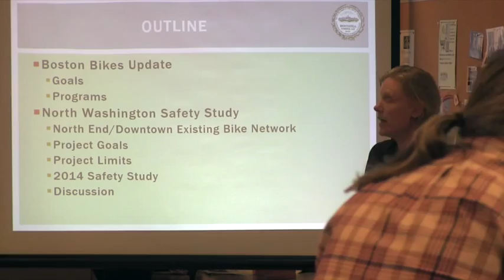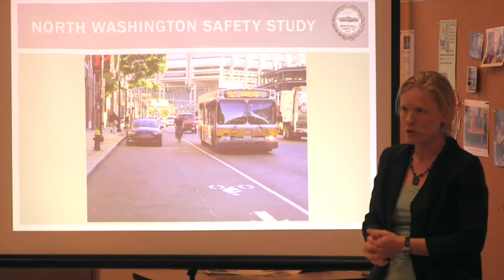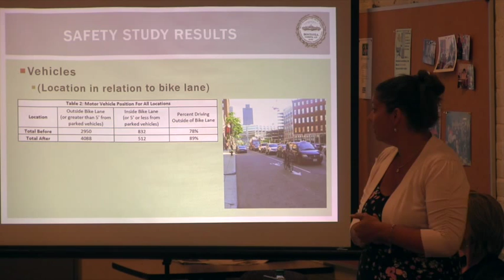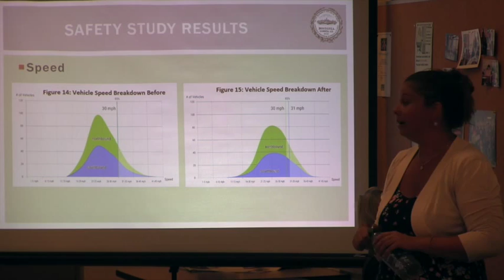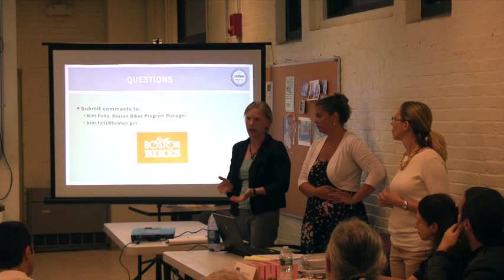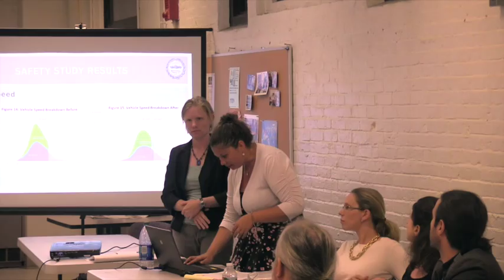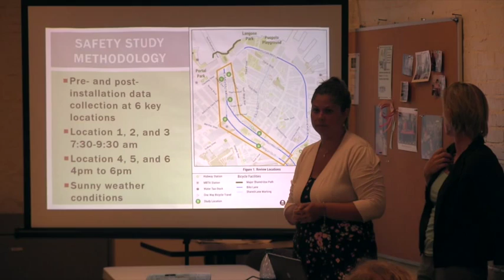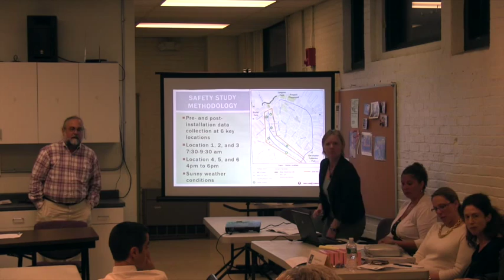2015-07 | Boston Bikes Update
Boston Bikes representative, Kim Foltz, from the City's bike program presented with Jessica Mortell, Toole Design Group, to provide a general update on the bicycling in the neighborhood. In addition, results from a safety study were analyzed in preparation for a formal bike lane on North Washington Street. The July 9, 2015 video shows the presentation from North End / Waterfront Residents' Association (NEWRA) and a similar update was provided on July 13th at North End / Waterfront Neighborhood Council (NEWNC).